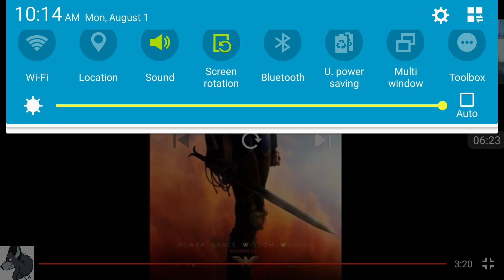Reacting to Wonder Woman trailer